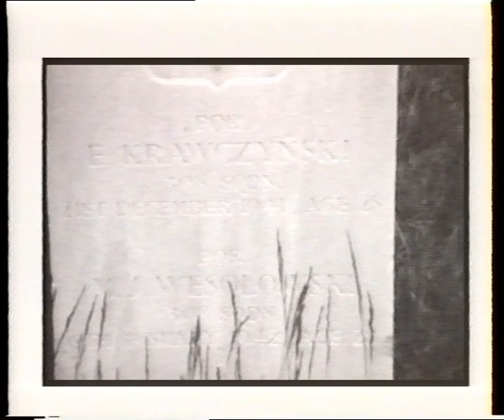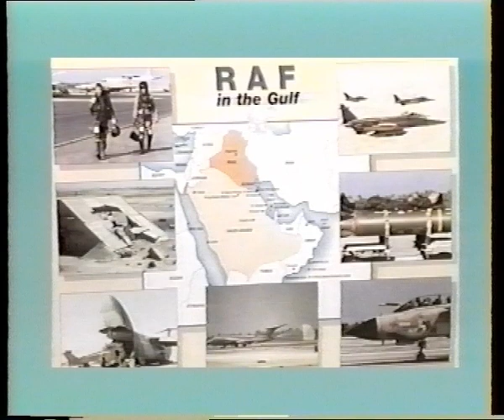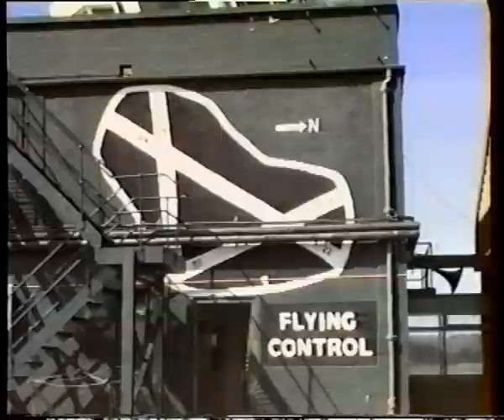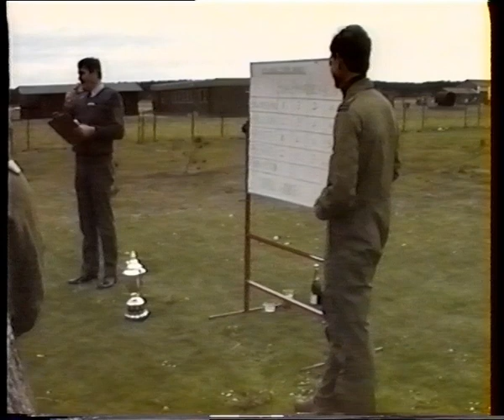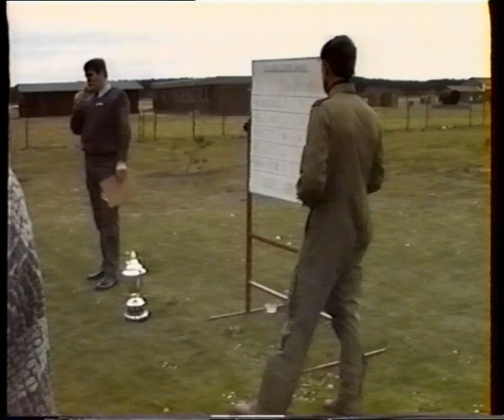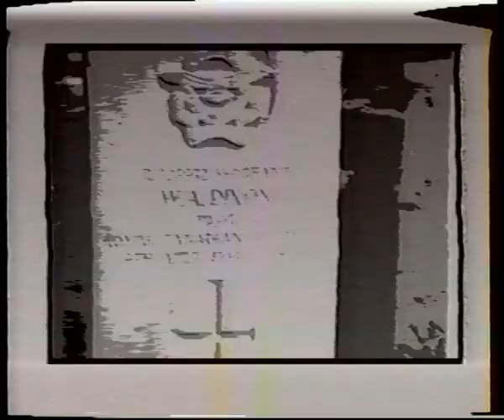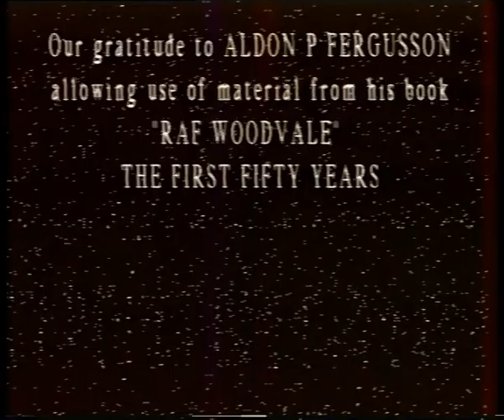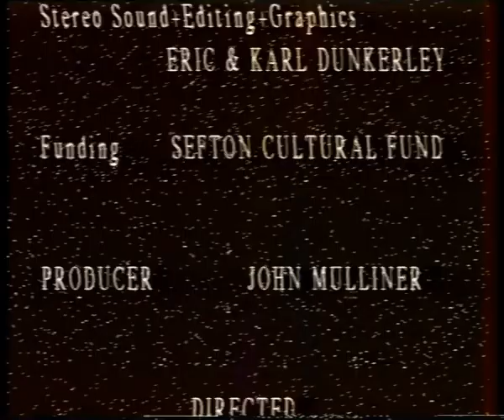Woodvale Aerodrome - A Documentary by Eric Dunkerley